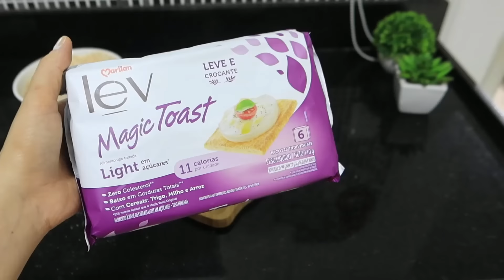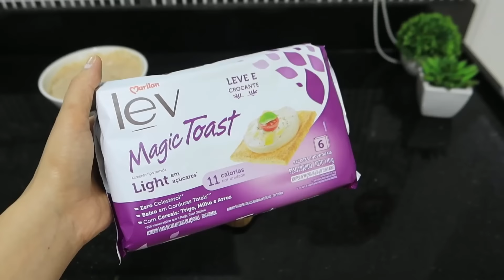ORGANIZAÇÃO RÁPIDA DA CASA, TESTEI O TIRA MANCHAS, MARIDO LAVOU ÁREA EXTERNA, PATÊ PRÁTICO E GOSTOSO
❤️PERGUNTAS FREQUENTES:
EDITOR: Final Cut Pro e Wondershare Filmora 11